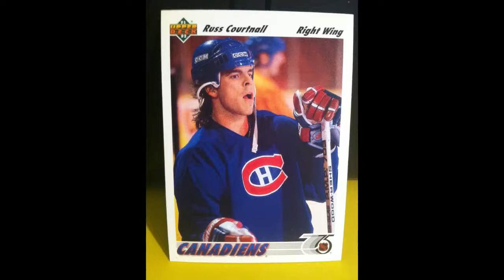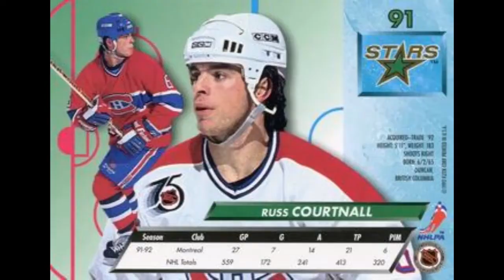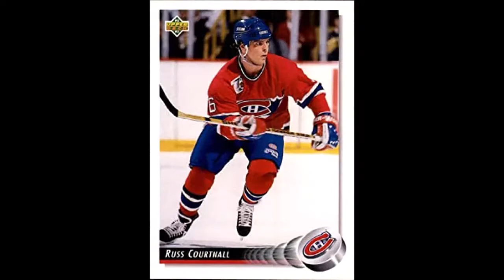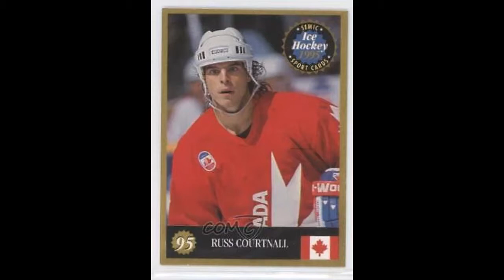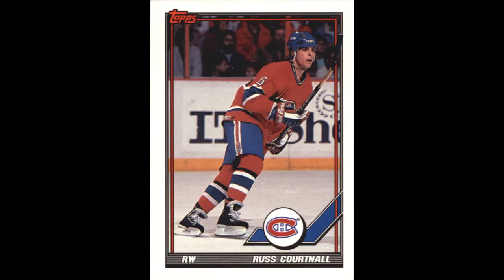The Legend of Russ Courtnall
NHL star graduated from major junior and Team Canada to be a top forward for numerous teams, including the Leafs and the Habs